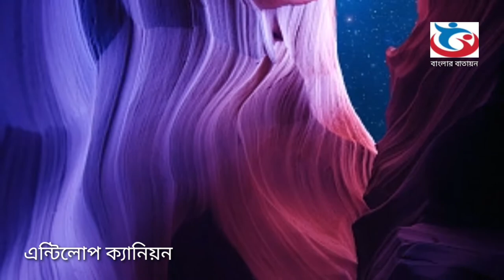এন্টিলোপ ক্যানিয়ন ও মৃত্যু উপত্যকা। Antilup canion & Death valley.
আমেরিকার দক্ষিণপশ্চিম অঞ্চলে অ্যারিজোনায় অবস্থিত এন্টিলোপ ক্যানিয়ন"

অ্যান্টেলোপ ক্যানিয়ন এক বিস্ময়কর  ক্যানিয়ন, যার প্রশস্ততার চেয়ে গভীরতা বেশি, যা পানির অনবরত ঘর্ষণের মাধ্যমে গঠিত হয়েছে।

স্থানীয় নাভাজোর’র বাসিন্দাগণ একে যেভাবে বলেন তা হল, ‘যেখানে পাথরের ভিতর দিয়ে পানি চলে যায় এটা সেই জায়গা’। বিশেষ করে বর্ষা মৌসুমের সময় এলাকাটিতে নিয়মিতভাবে বন্যা হয়ে থাকে।

স্যান্ডস্টোন দিয়ে তৈরী এই ক্যানিয়নের দেয়ালে যে মসৃন ঢেউয়ের আকৃতির সৃষ্টি হয়েছে, তা পানির অববরত ঢেউ আছড়ে পড়ার কারণে তৈরী হয়েছে।

যুক্তরাষ্ট্রের নেভাড়া সীমান্তের কাছের দক্ষিণ ক্যালিফোর্নিয়ায় ডেথ ভ্যালি ন্যাশনাল মনুমেন্টটি অবস্থিত। উত্তর আমেরিকার সব থেকে উষ্ণ ও শুকনো জায়গা এটি।  সমুদ্র সমতল থেকে জায়গাটি ৮৬ মিটার নিচে। এখানকার তাপমাত্রা কখনো ৪৯ ডিগ্রি সেন্টিগ্রেডে পৌঁছে।   প্রচণ্ড তাপমাত্রার জন্য জায়গাটির কোথাও সামান্য তৃণও জন্মাত পারে না । রুঢ়-নীরস অবস্থার জন্য এখানে মানুষের বসবাস প্রায় একেবারেই অসম্ভব। আমেরিকায় নব আবিষ্কৃত স্বর্ণখনি সন্ধানীদের  এই উপত্যকা পার হয়ে যেতে হতো। উপত্যকাটি পার হতে গিয়ে তাদের অনেকেই তৃষ্ণায় ও ক্লান্তিতে প্রাণ হারায়। এই প্রাণ হারানোর জন্য উপত্যকাটি ‘মৃত্যু উপত্যকা’ বা ‘ডেথ ভ্যালি’ বলে পরিচিত হয়।

১৮৭০-এর দশকে যখন এর কাছের পাহাড়ে স্বর্ণখনি আবিষ্কৃত হয় তখন অগ্রগামী যাত্রীদের ফেলে যাওয়া অসংখ্য মৃত জীবজন্তুর কঙ্কাল মৃত্যু উপত্যকায় পৌঁছানোর এক পদাঙ্ক চিহ্নিত করে।

১৯৩৩ সালে জায়গাটিকে ‘জাতীয় স্মৃতিস্থান’ বলে ঘোষণা করা হয়। এখন প্রতিবছর প্রায় ৫ লাখ লোক জায়গাটি পরিদর্শন করতে যায়। যদিও সমগ্র উপত্যকাটি প্রায় মরুভূমির মতো তবুও কিছু কিছু প্রাণী যেমন- খরগোশ, কাঠবিড়ালী, ক্যাঙ্গারু, ইঁদুর প্রভৃতি দেখতে পাওয়া যায়। ১৮৯০ সালের এক জরিপ থেকে বলা হয় যে প্রায় ৭৮ প্রকার পাখি ও জীবজন্তু উপত্যকাটিতে দেখতে পাওয়া যায়।
video fotage & photo use